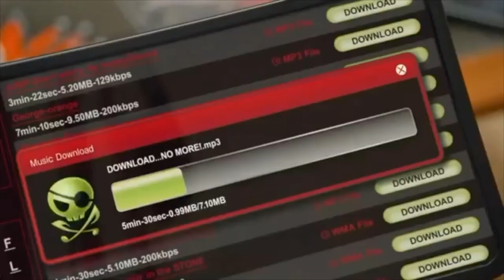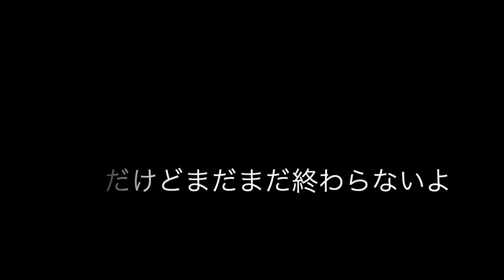THE DOKKIRI movie fin